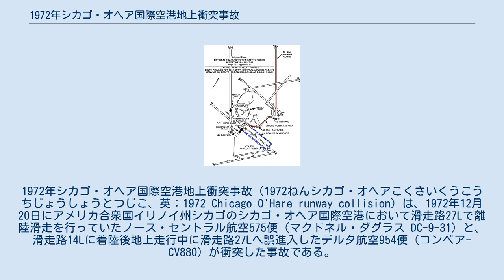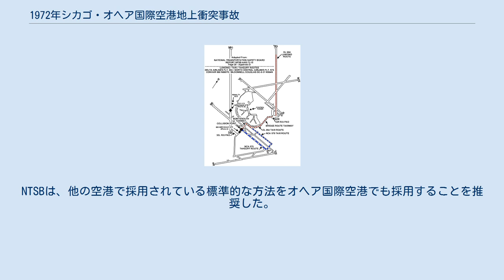1972年シカゴ・オヘア国際空港地上衝突事故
DC-9による航空事故
1972年シカゴ・オヘア国際空港地上衝突事故（1972ねんシカゴ・オヘアこくさいくうこうちじょうしょうとつじこ、英：1972 Chicago–O'Hare runway collision）は、1972年12月20日にアメリカ合衆国イリノイ州シカゴのシカゴ・オヘア国際空港において滑走路27Lで離陸滑走を行っていたノース・セントラル航空575便（マクドネル・ダグラス DC-9-31）と、滑走路14Lに着陸後地上走行中に滑走路27Lへ誤進入したデルタ航空954便（コンベア-CV880）が衝突した事故である。
事故でノース・セントラル航空575便の乗客10人が死亡したほか両機で合計17人が負傷した。
 デルタ航空954便に充当された機体記号N8807Eのコンベア-CV880は1960年7月25日に完成した機体で、事故後はかなり損傷していた。
 ノース・セントラル航空575便に充当された機体記号N954Nのマクドネル・ダグラス DC-9-31は1967年12月27日に完成した機体で、事故後はほぼ完全に破壊された状態であった。
 デルタ航空954便は、フロリダ州タンパのタンパ国際空港からイリノイ州シカゴのシカゴ・オヘア国際空港へ向かう定期便であった。
事故当日の1972年12月20日東部標準時15時41分に954便は乗員7人と乗客86人の合計93人を乗せてタンパを出発し、中部標準時17時55分ないし56分にオヘア国際空港の滑走路14Lに着陸した。
アプローチ中に乗員は管制官から滑走路14Lと14Rが離陸に使用されていると聞いていたが、27Lも使用中であるとは聞いていなかった。
 954便は滑走路14L着陸後、ターミナルへ向けて誘導路ブリッジ・ルートを地上走行していた。
滑走路14Lとターミナルの間の南北橋を越えた時に副操縦士がオヘア地上管制と交信し、「橋の内側（すなわち南側）にいる」と報告した。
この時点で954便は到着ゲートを指定されておらず、本来であれば地上管制官からゲートの指定を受けるまで滑走路脇のホールディングエリアで待機する必要があった。
 地上管制官は「橋の内側」という言葉を聞き取れず、954便はまだ滑走路を出たばかりであると勘違いしていた。
このため管制官は「32ボックスに入れ」と曖昧な指示を与えた。
ここでのボックスは滑走路端にあるエンジンの確認を行うランアップエリアのことで、管制官は32ボックスと言えば1番近い14Lの反対側である32Rのランアップエリアに入るであろうと思っていた。
しかし先述の通り954便は既に橋の南側にいて、機長と副操縦士は管制官が「橋の内側」にいることを知っており、「32ボックス」とは折り返す必要のある32Rのランアップエリアではなくその先にある32Lのランアップエリアであると解釈し32Lのランアップエリアに向けて地上走行を継続した。
954便の乗員は32Lランアップエリアへの地上走行が許可されていると思っていたため、最短距離となる滑走路09R/27Lを中央付近で横断する橋・ターミナル外側円形誘導路・南北誘導路を経由する経路で32Lランアップエリアへ向かっていた。
 954便と地上管制官の間での交信はこれ以降行われず、管制官は954便が32Rランアップエリアで待機中であると思い込み、一方954便の乗員は32Lランアップエリアへの地上走行が許可されており管制官は他の機に対し954便と干渉する移動を行わせないであろうと思い込み09R/27Lを横断しようと滑走路に進入した。
また、954便の乗員はアプローチ中に14L/32Rと14R/32Lが離着陸に使用中であると聞いていたため09R/27Lは使用されていないと思い込み、滑走路上で別機と衝突する可能性はないと考えていた。
 ノースセントラル航空575便はオヘア国際空港を出発し、ウィスコンシン州マディソンを経由してミネソタ州ダルースへ向かう定期便であった。
事故当日、575便は乗員4人と乗客41人の合計45人を乗せて中部標準時17時50分に離陸のため滑走路27Lへ地上走行する許可を得た。
オヘアのタワー管制は17時58分52.3秒に575便に27Lへ進...